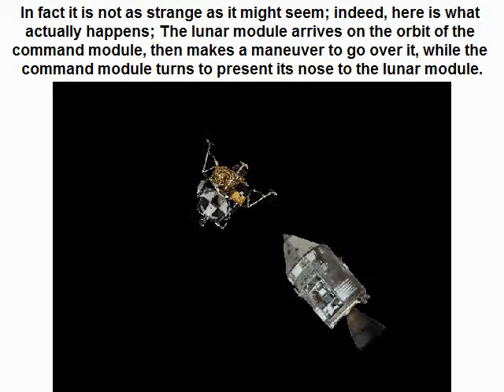A normal view of the command module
In this video I show that a photo of Apollo 17, showing the command module in an attitude which might seem strange, is in fact normal, and results from the docking maneuver of the lunar module.